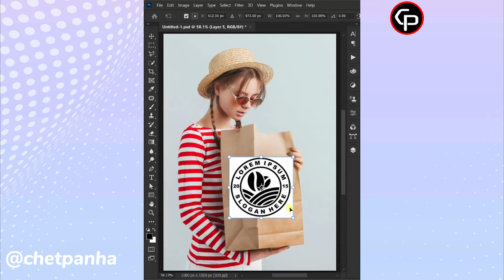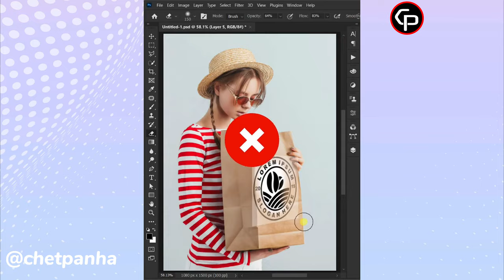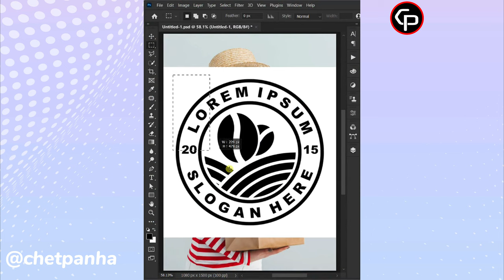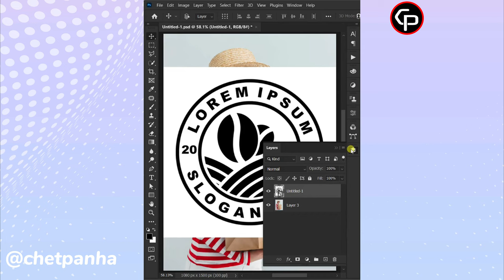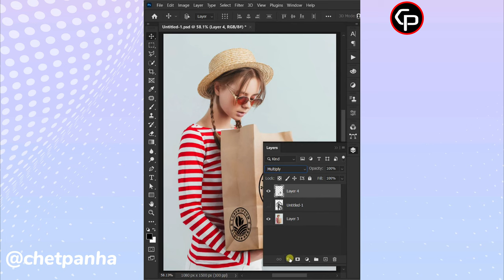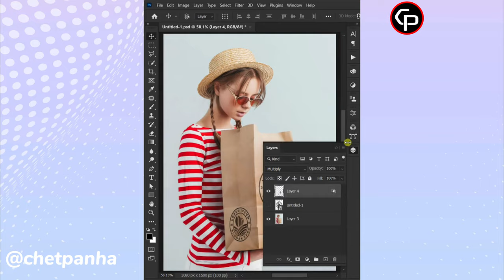Place a logo into a bag